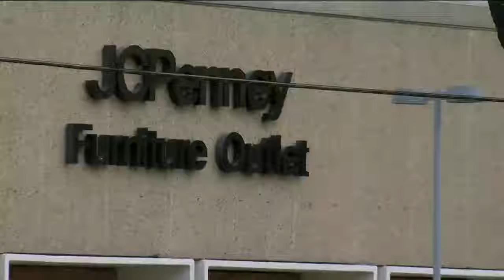Amber Alert canceled: 1-year-old boy is safe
The suspect is in custody.